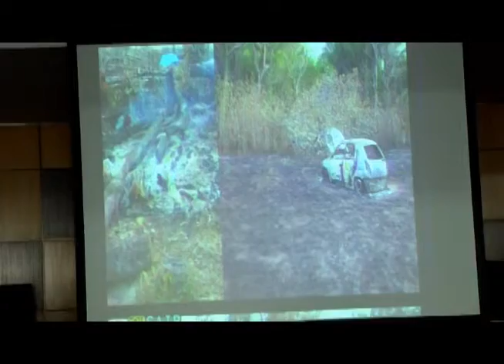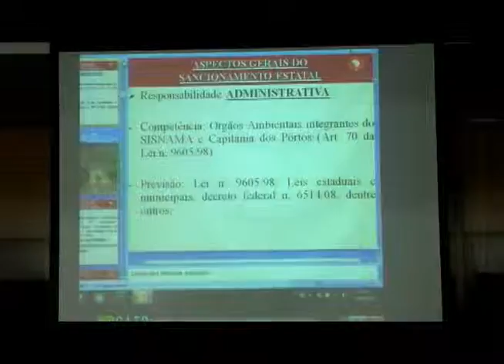PALESTRA MPRR LUCIANA MACEDO 22 10 12REN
palestras ministradas